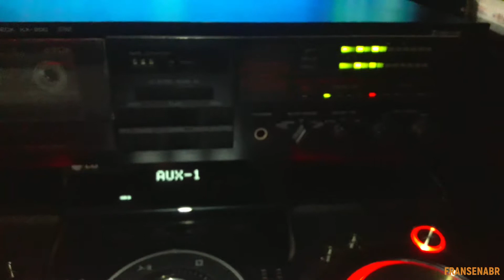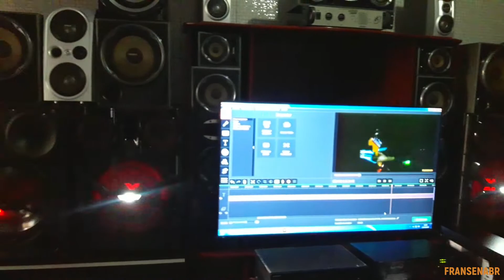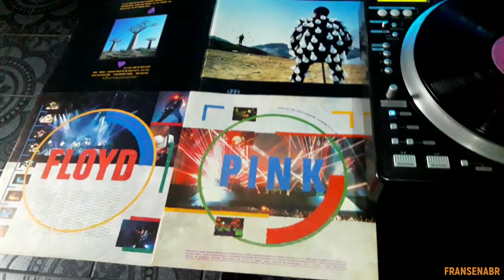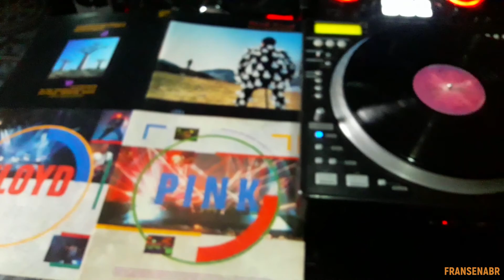Pink Floyd - David Gilmour - Sorrow - Delicate Sound of Thunder Remastered Flac Audio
"Sorrow" is a song by the English progressive rock band Pink Floyd. Written by the band's singer and guitarist David Gilmour, it is the closing track on their thirteenth studio album, A Momentary Lapse of Reason, released in 1987.
    The piece was written and composed by singer and guitarist David Gilmour. Gilmour has stated that although lyrics are not his strong point, the song is one of his strongest lyrical efforts.
    "Sorrow" was a poem I'd written as a lyric before I wrote music to it, which is rare for me" (David Gilmour).
    "Sorrow" é uma canção da banda inglesa de rock progressivo Pink Floyd. Escrita pelo cantor e guitarrista da banda David Gilmour, é a faixa final de seu décimo terceiro álbum de estúdio, A Momentary Lapse of Reason, lançado em 1987.
    A peça foi escrita e composta pelo cantor e guitarrista David Gilmour. Gilmour afirmou que embora as letras não sejam seu ponto forte, a canção é um de seus esforços líricos mais fortes.
    "Sorrow" foi um poema que escrevi como letra antes de escrever uma música para ele, o que é raro para mim "(David Gilmour).